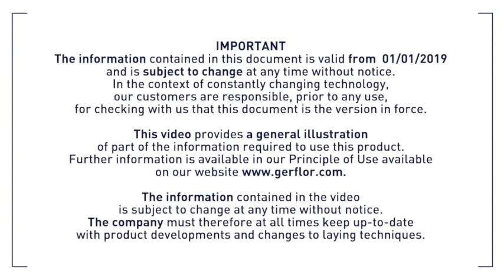Rigid 30 Lock: the gold standard for renovations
Easy renovations in a snap!

The key advantage with this range is that it can be laid on an uneven substrate, meaning that Rigid 30 Lock PVC planks and tiles are the ideal solution for renovations. For example, they can be installed on a ceramic tile floor if the joints are less than 6 mm wide. As with most Gerflor PVC planks, the substrate must be flat, dry, hard and clean. In addition, the product comes with an integrated underlay, so there will not be any need to fit one during installation.